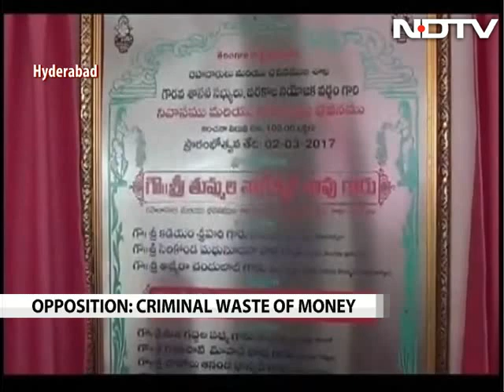After KCR, Telangana Lawmakers To Have Plush Homes. Taxpayers Pay 100 crores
Telangana Chief Minister K Chandrasekhar Rao recently moved into a palatial Rs. 50-crore home in Hyderabad, which includes a theatre, a conference hall and apartments for officials. Now lawmakers will also have big bungalows in their constituencies.